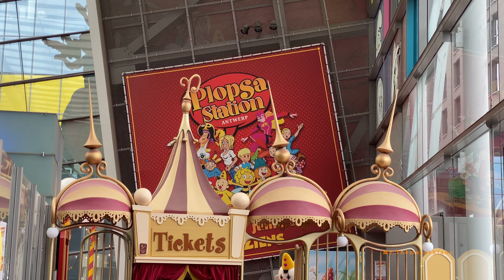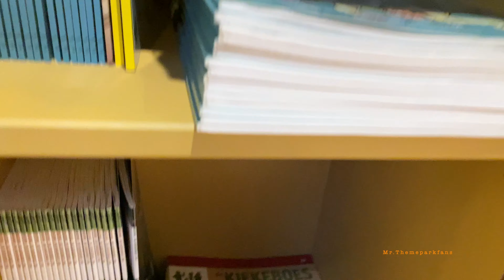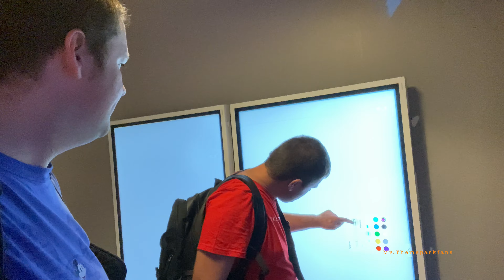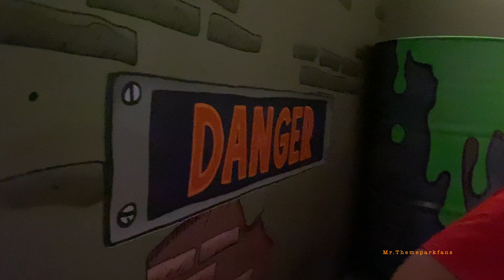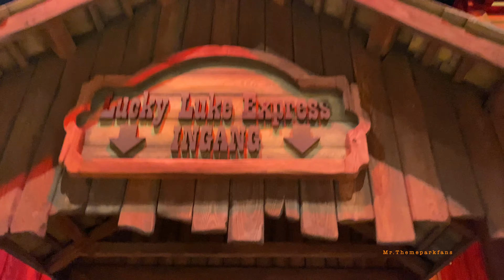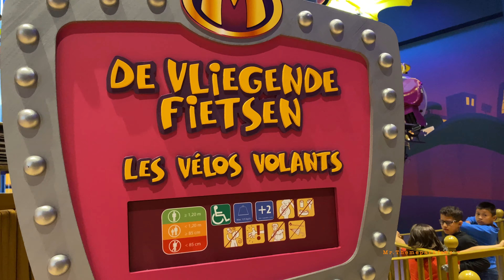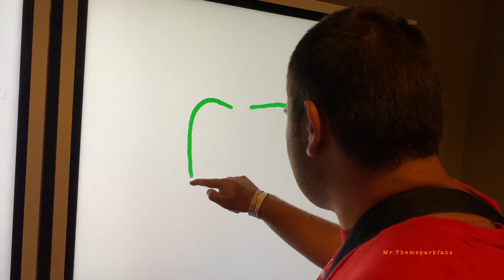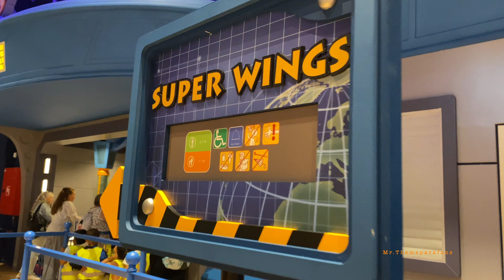Plopsa station Antwerp vlog juni 2022. :)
Bekijk ook,

Wil je graag een donatie doen dat kan via onderstaande link. :)